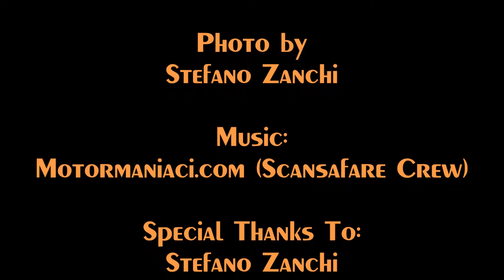15 Maggio 2011 - Meeting VWagante a Crespi d'Adda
15 Maggio 2011 - Meeting VWagante a Crespi d'Adda - Special thanks to Stefano Zanchi